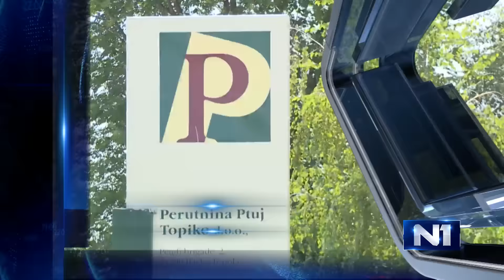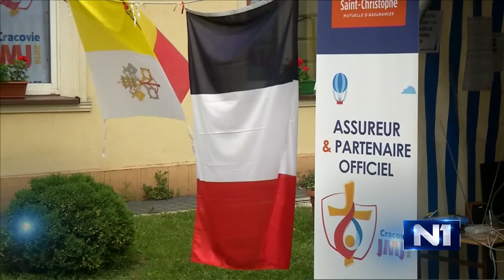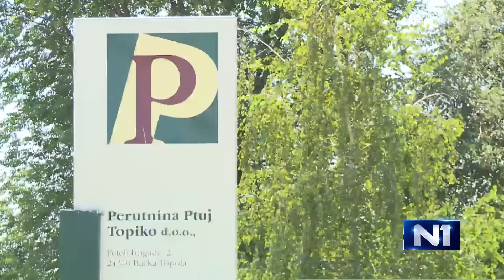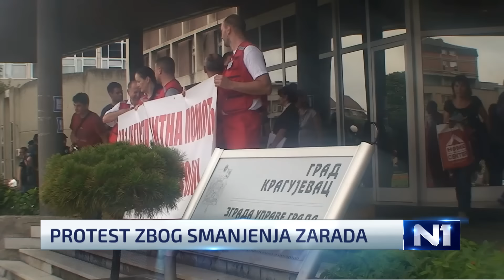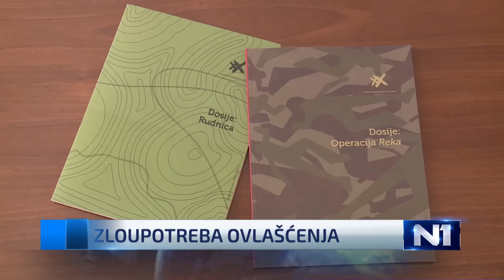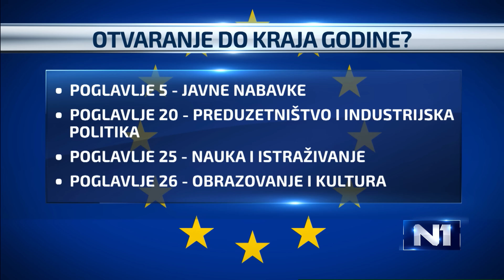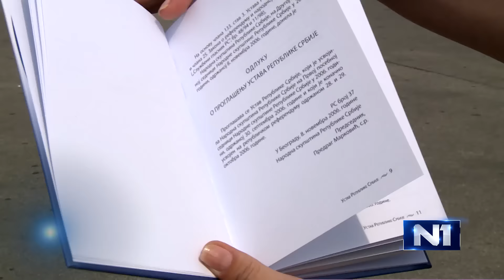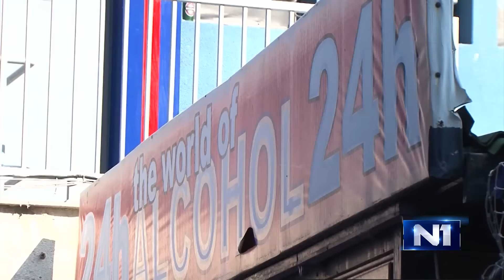Dnevnik u 19 / Beograd / 26. 7.2016